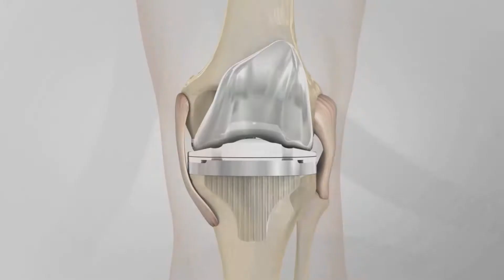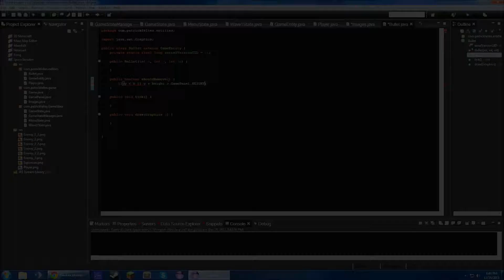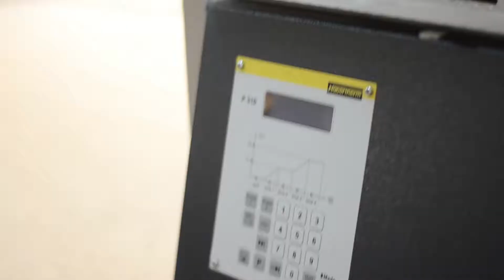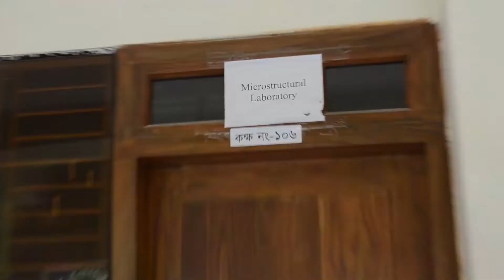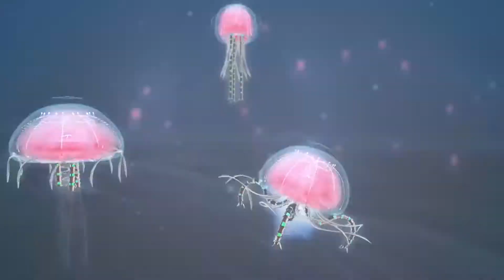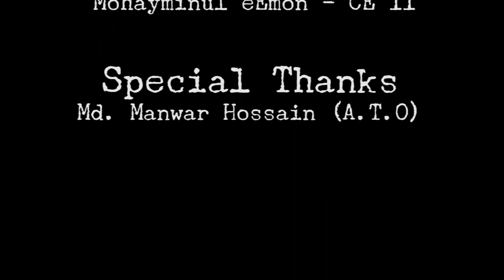Documentary on GCE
Glass & Ceramic Engineering (GCE) program in Rajshahi University of Engineering & Technology (RUET) is recognized as a leader in ceramics education and research in Bangladesh. As such, our graduates are highly sought after by companies that develop and manufacture ceramic materials. Also our graduates will have opportunities to work in government laboratories, academic area, cement factories, polymer industries, steel industries and other business organizations.